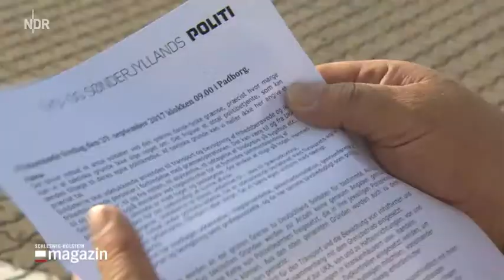Deutschland * Nachrichten * Politik * Dänemark Was sagen Bewohner zu Grenzkontrollen